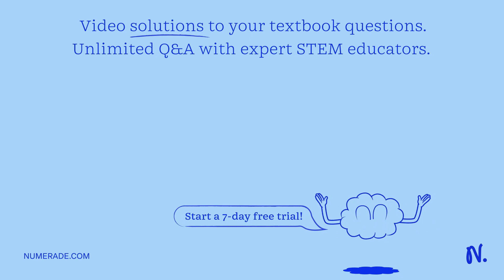A compound is found to contain 26.94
UnlockingthePowerofComposition:TipsandTechniques